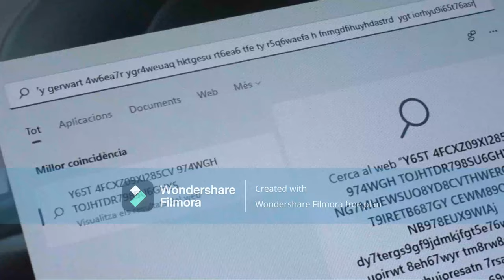Keyboard Malware running on Win11 (EDITED)